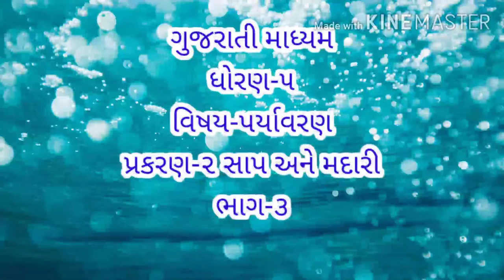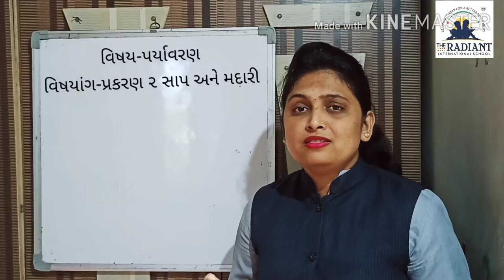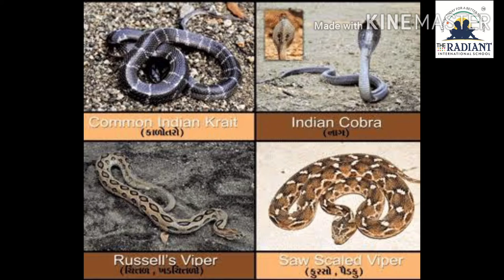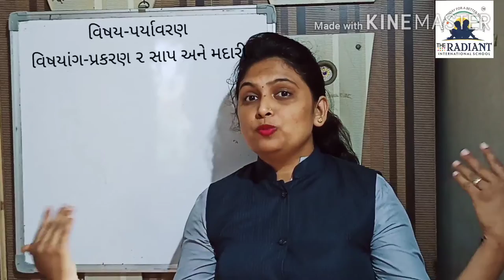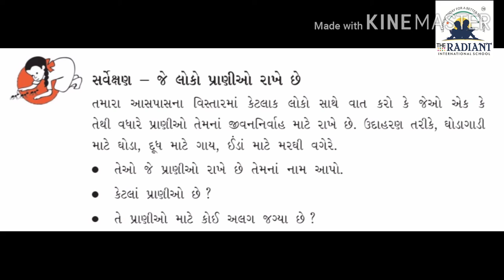ગુજરાતી માધ્યમ ધોરણ ૫ પર્યાવરણ પ્ર ૨ ભાગ ૩